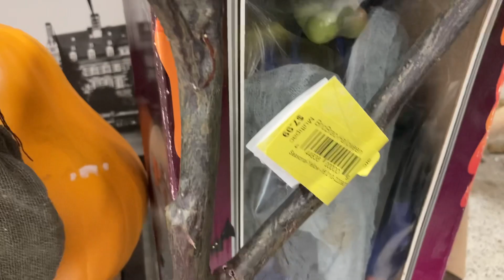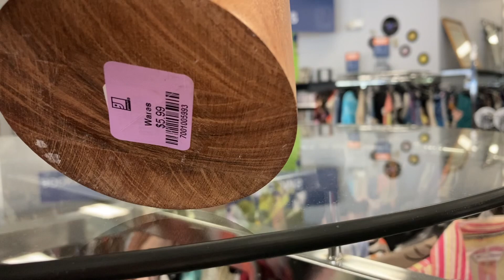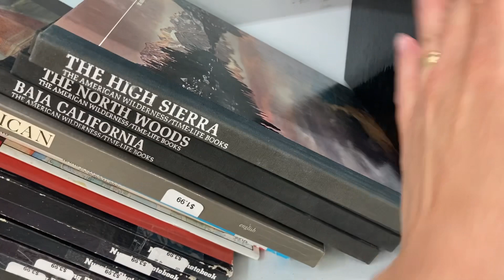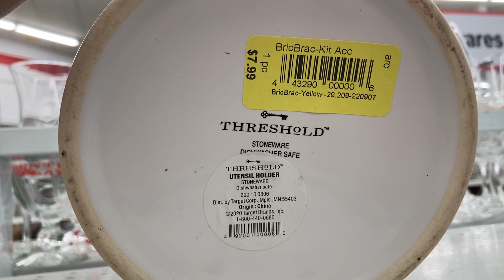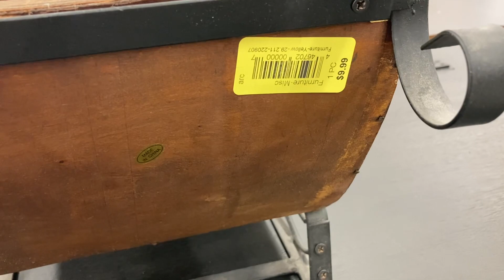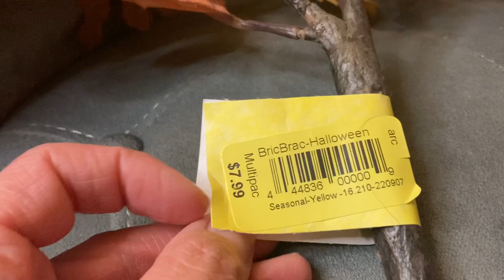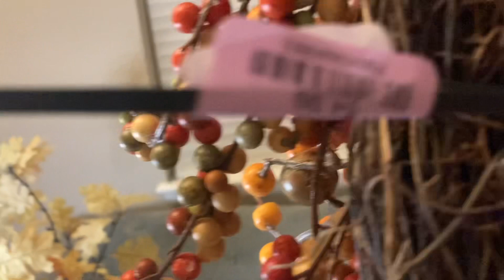Vamos a la thrift store/tienda de segunda y encontramos decoración de tiendas de marca🍁fall decor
Hola familia
Gracias por darle play a este nuevo vídeo.
Hoy vanos de compras 🛍
Espero les guste este vídeo y se animen a buscar decoraciones y tesoros escondidos en la tienda de segunda.

El siguiente vídeo les traeré la decoración de mi sala principal y utilizaré estos artículos que estuvimos comprando hoy.

Les mando un abrazo fuerte 🤗
No se olviden de subscribirse
Darle like 👍
Compartir y comentar

Bendiciones
Y hasta el próximo vídeo